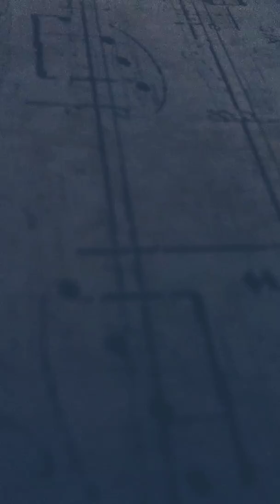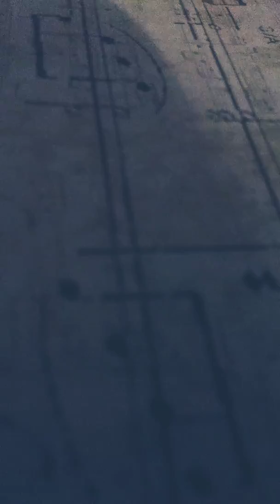Lullaby (Queens of the Stone Age cover) by RHW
Made for a friend with a very bad phone. One take, dirty, raw, played drunkenly, monotone sadness.